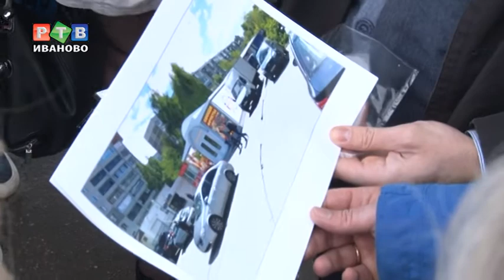5-й избирательный округ. Что изменят?